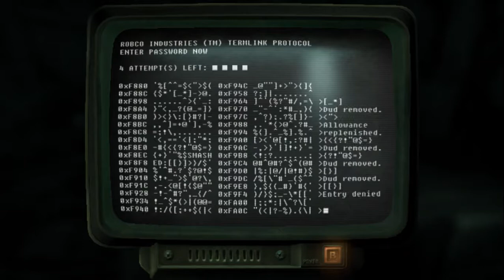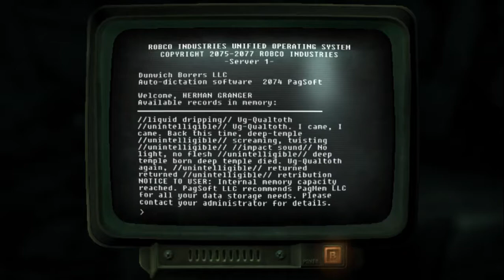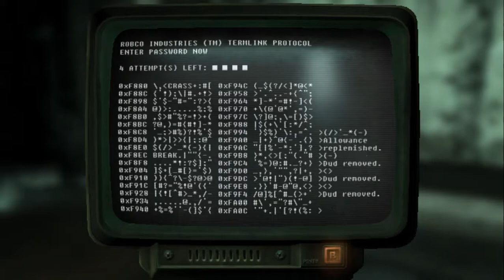but I kind of want to rule the city...pt.2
Another day in the life.